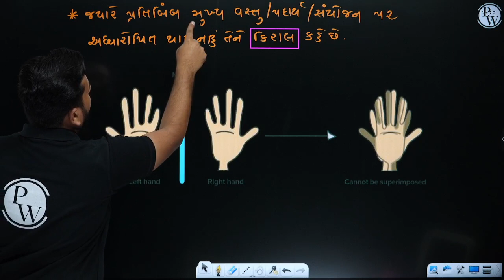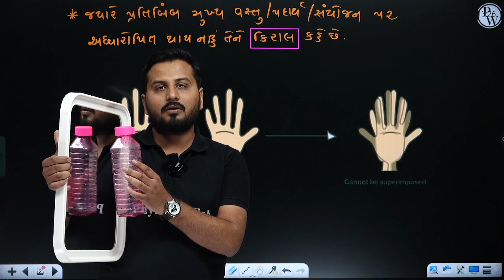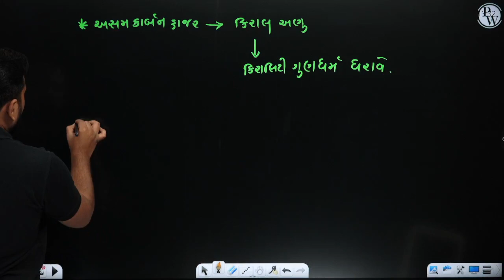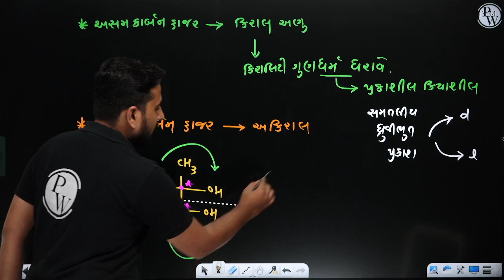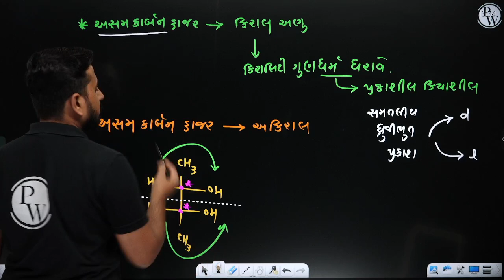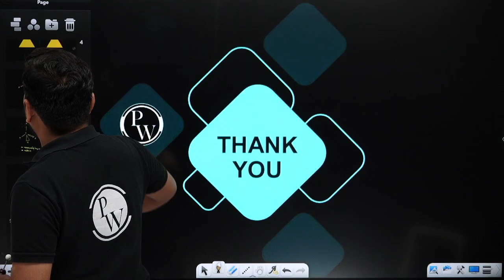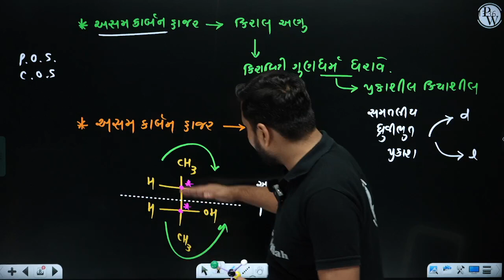કિરાલિટી એટલે શું? Chirality | Chemistry | Gujarat Boards Class 12 JEE/NEET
🔰To Enroll in the Board Booster Batch & Get Access to Class Notes & Other things
🔰To Enroll in Pragati (PCM) Batch & Get Access to Class Notes & Other things
🔰To Enroll in Pragati (PCB) Batch & Get Access to Class Notes & Other things
Learn what chirality is and why it matters.